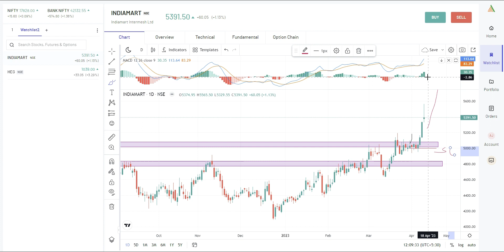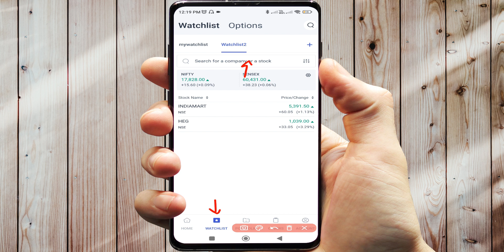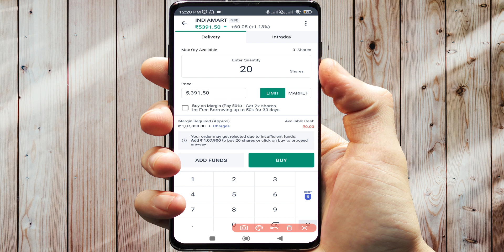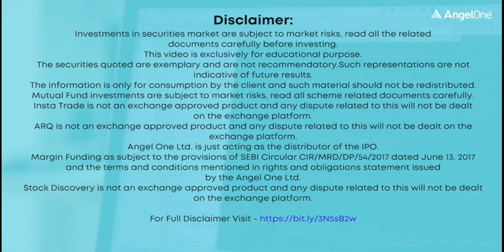Indiamart stock । india mart share latest / india mart share analysis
Indiamart share । india mart share latest / india mart share analysis

india mart share,
india mart share latest,
india mart share targets,
india mart upcoming targets,
share market,
stock market,
trading actions,